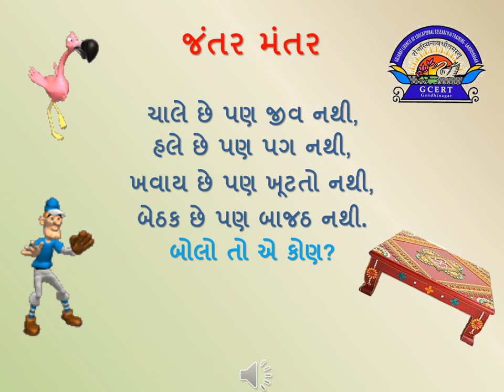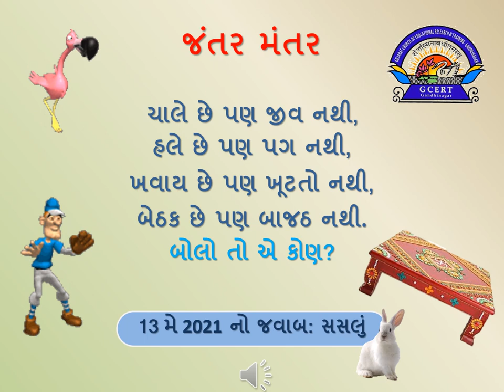જંતર મંતર 140521